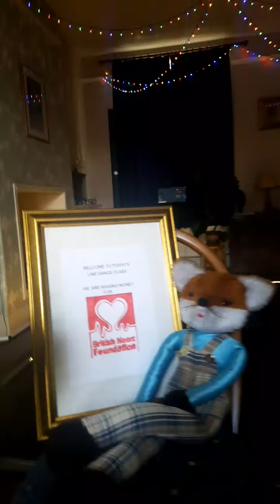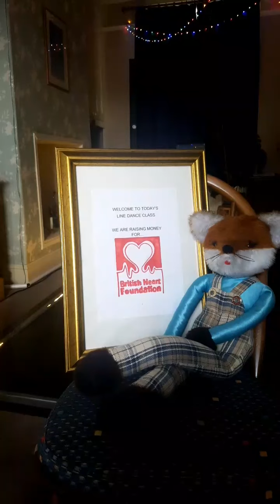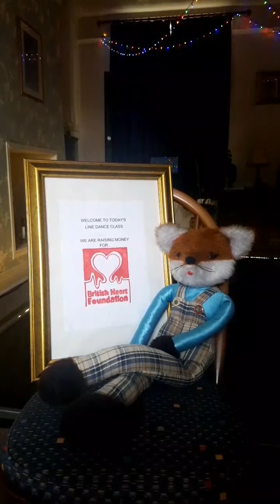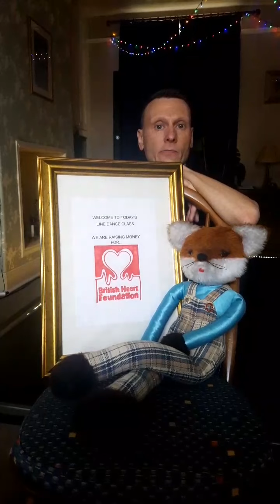Recaps of Bored..Walk back to me and Cooler than cool